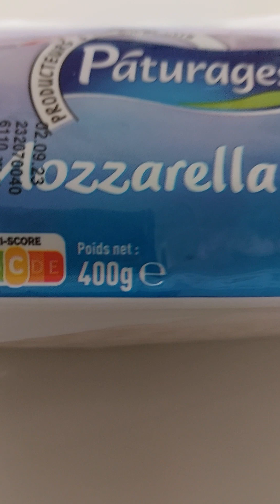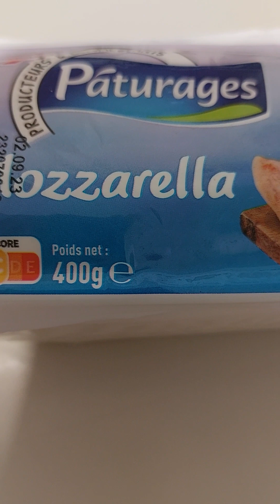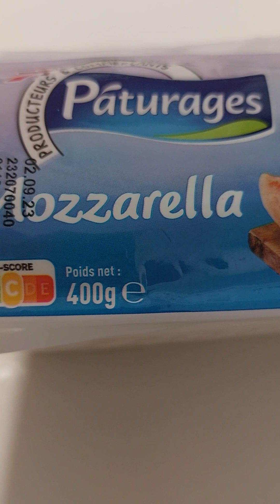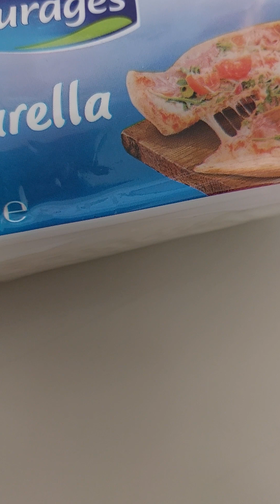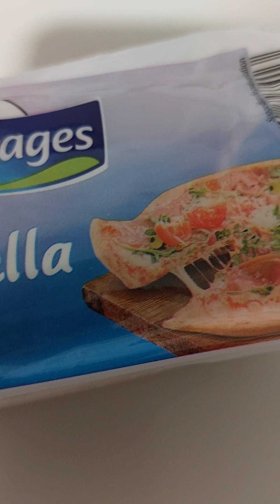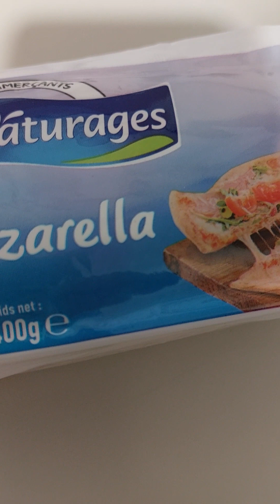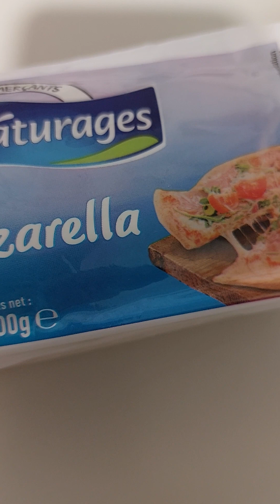1200 صنف جبنة بفرنسا !!!!